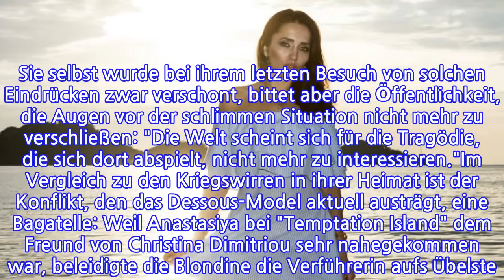Heftig! Temptation-Anastasiyas Mutter lebt in Todesangst